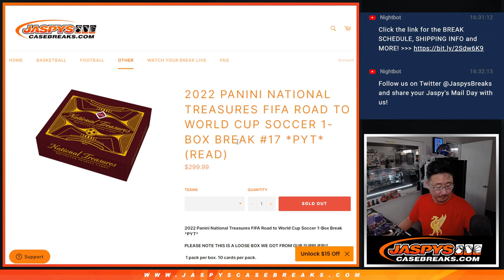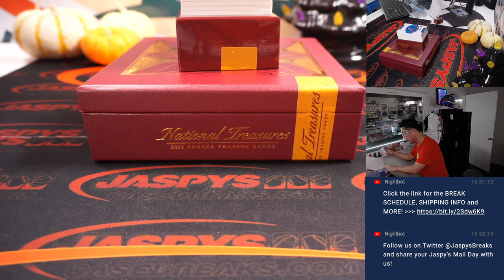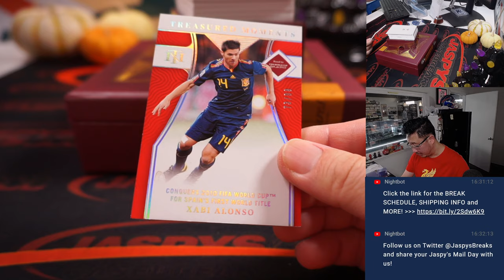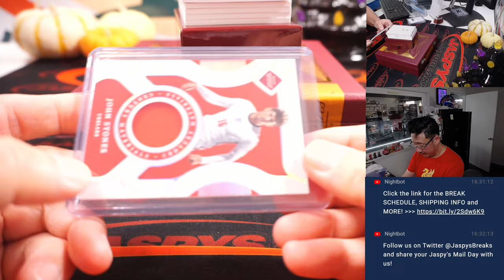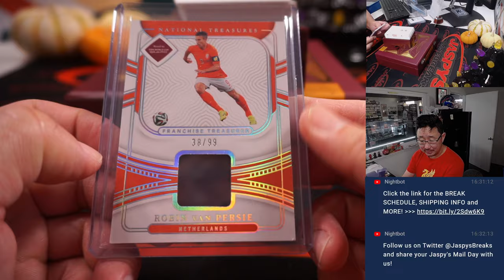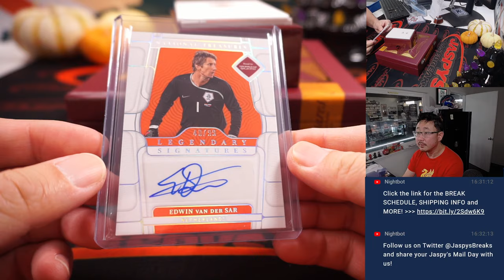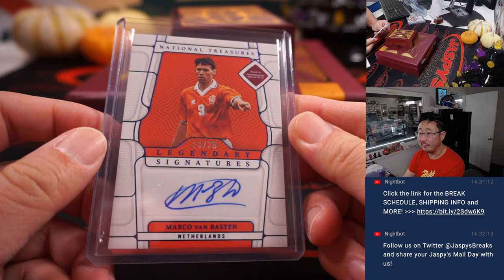W, 10.26.22 ~ 2022 PANINI NATIONAL TREASURES FIFA ROAD TO WORLD CUP SOCCER 1-BOX BREAK #17 *PYT*